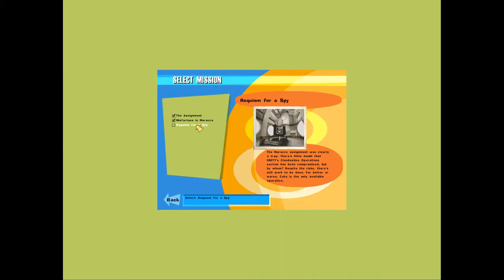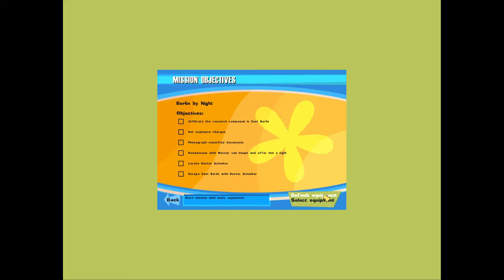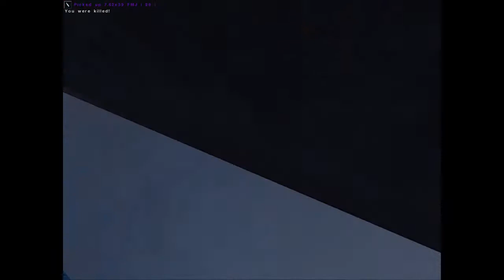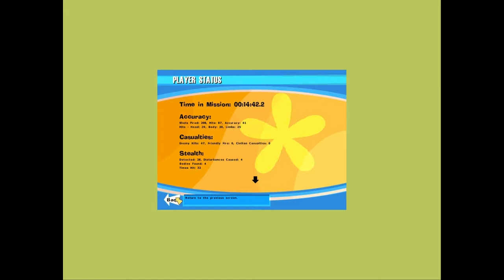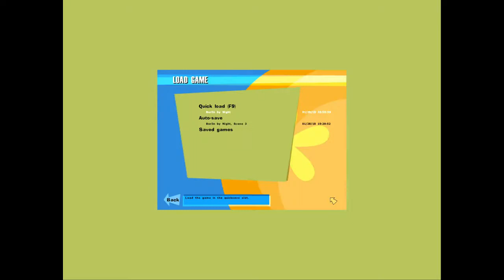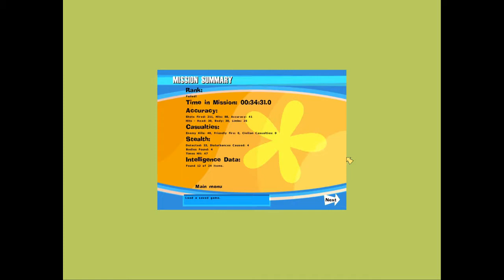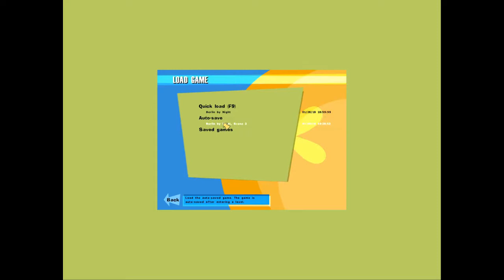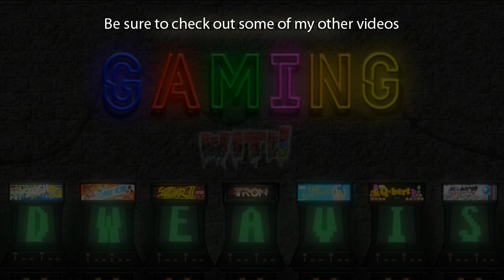No One Lives Forever: Mission 2 - Berlin by Night (with commentary) PC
Pre-mission Briefing:

REQUIEM FOR A SPY

Needless to say, the Morocco assignment was an unmitigated disaster. Report to the war room for debriefing.

And try to control your temper.

Mission Briefing:

BERLIN BY NIGHT

We've been contacted by Dr. Otto Schenker, an East German Biophysicist who we believe is working on a top secret biological weapons program for the Soviet Union. Dr. Schenker has a desire to defect. He has asked us to assist him in exchange for information on his research.

This opportunity couldn't have arisen at a worse time. After that embarrassment in Morocco, you're hardly our first choice to handle this affair, but all of our other surviving operatives are tied up to equally critical assignments. If we want a chance at Schenker, it has to be now and it has to be you, on your own.

Scene 1:

Infiltrate the compound.

Scene 2:

Rendevous with agent while setting charges for a distraction during your escape.

Scene 3:

Make contact with Dr. Schenker and extract him.

Title:
The Operative: No One Lives Forever

Developer:
Monolith Productions

Publisher:
Fox Interactive
Sierra Entertainment

Platforms:
PC/Windows
Mac OS X
Playstation 2

PODCAST LINKS

Cate Archer
UNITY
H.A.R.M.
Bruno
Volkov
Lithtech
Gadget
nolf